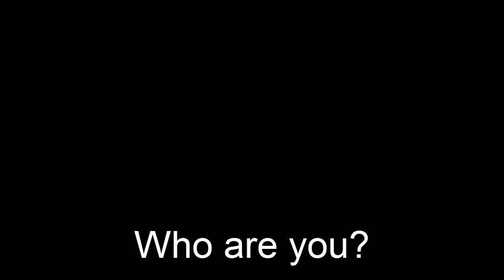ROBLOX RO-WAR 2015-2016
Hail Green Gods